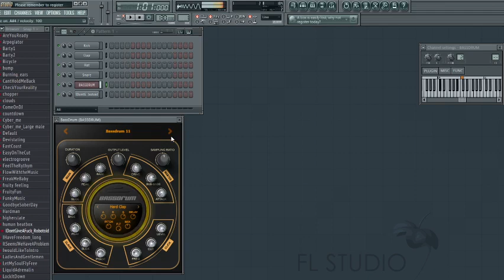Russell Blades Bass sound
This is one of my randome videos i like to upload for my entertainment advance to entertain my friends and fans.

Links